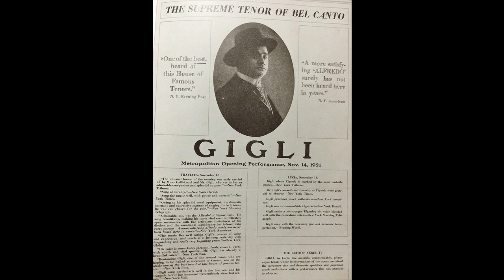Beniamino Gigli: "La vita è inferno all'infelice", Roma, Teatro dell'Opera, 8 aprile 1938